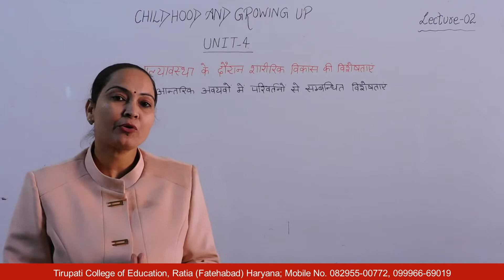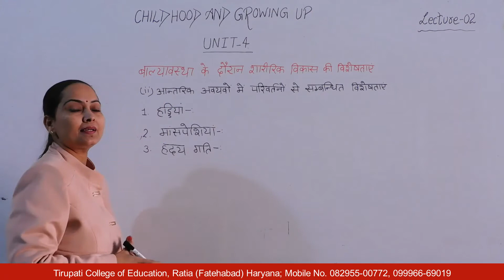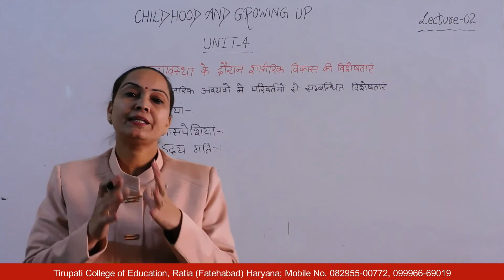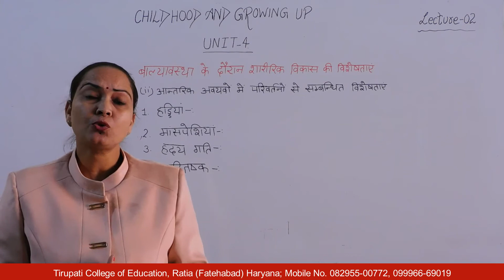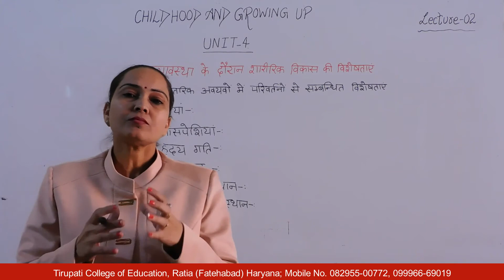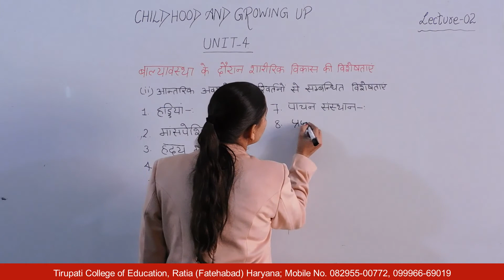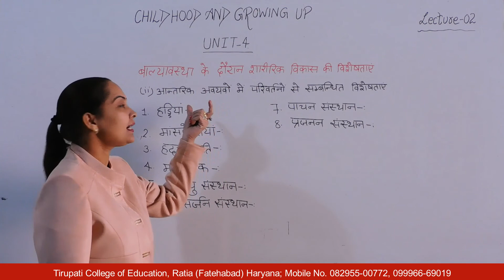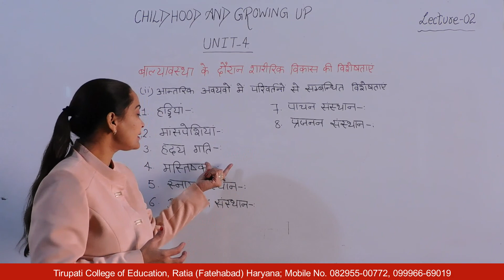Childhood and Growing Up; Unit - IV; Lecture 02 HD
Name of Course : Bachelor of Education
Class : First Year
Subject Name : Childhood and Growing Up
Unit Number : Unit - IV